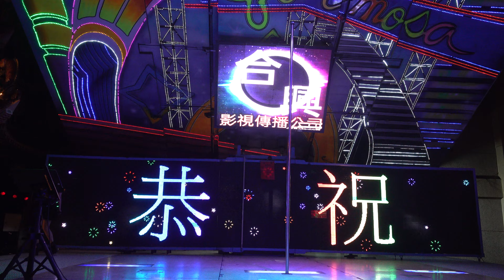慈濟宮敬神晚會rorsofrk 33